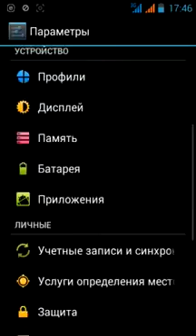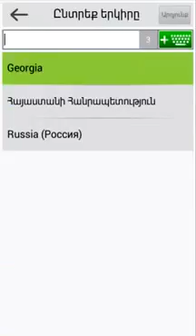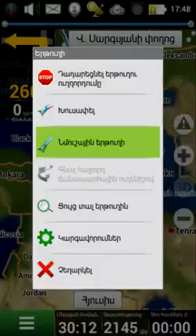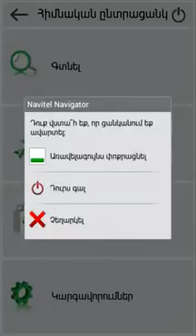Navitel dlya android